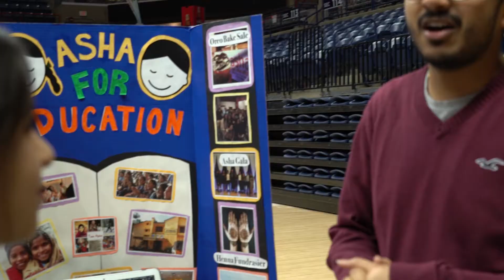Involvement Fair Spring 2020 | Life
Missed the Involvement Fair, here is a quick recap!
Videographer & Editor: Anthony Zor